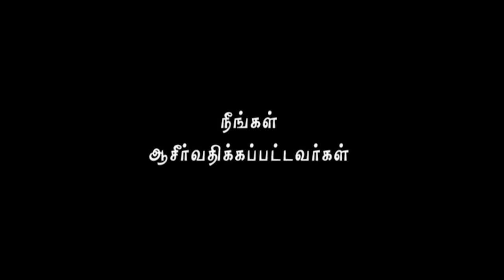AFT Church | Nambikkai TV - 06 MAY 19 (Tamil) | Rev. Sam P. Chelladurai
Series: Amazing Grace
Title: Kirubaiyil Vazhvathu
Date: 06 May 2019
Speaker Name: Rev. Sam P. Chelladurai
Language: Tamil